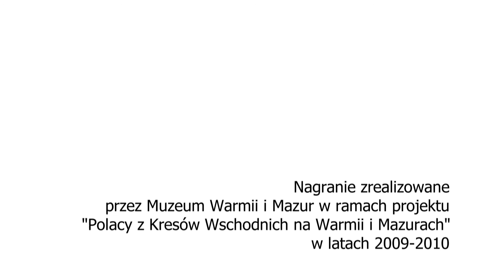ANNA CZURYŁŁO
Anna Czuryłło urodziła się w Ponikwie w województwie lwowskim. Przeżyła wojnę i niemiecką okupację.